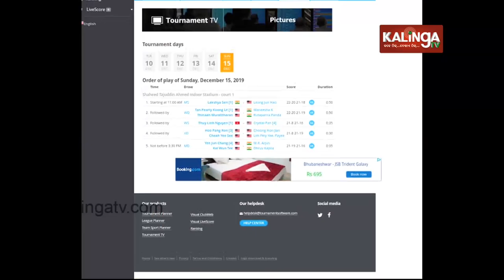Odisha Girl Rutaparna Panda Claims Runner Up In Bangladesh International Challenge